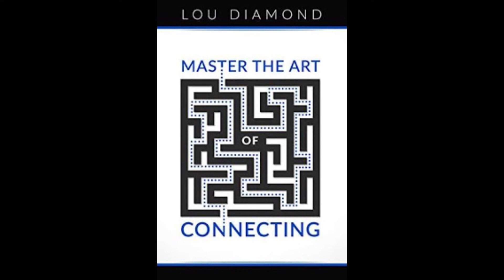Master Connector, Lou Diamond on Connecting with Empathy and Authenticity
Founder & CEO at THRIVE PARTNERS. When it comes to putting great people in touch with other great people, Lou Diamond is the master. He has over 25-years of experience in sales, relationship management, business development and executive coaching. Lou’s authenticity, energy and enthusiasm for what he does is unmatched. If you’re trying to find the right way to make the connections essential to achieve your business or personal goals, Lou Diamond is the man to help you make it happen. Lou is an energetic, humorous, and inspirational business development strategist and performance coach. He has consulted with and mentored leading performers from companies all over the world.